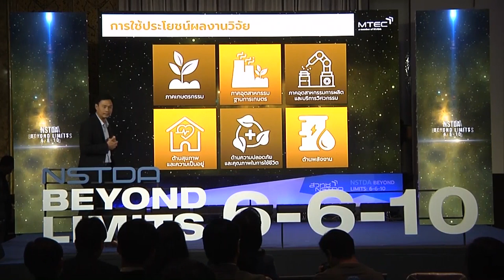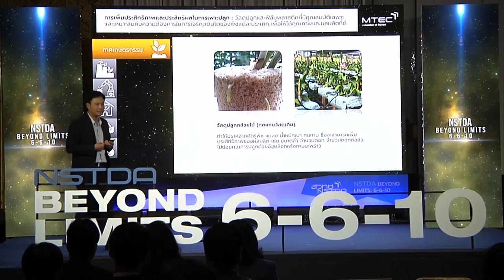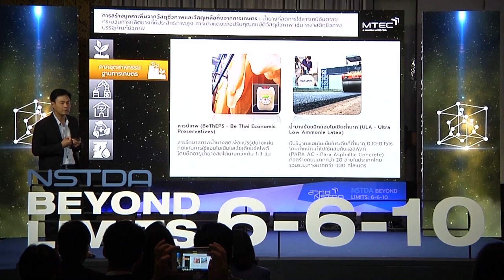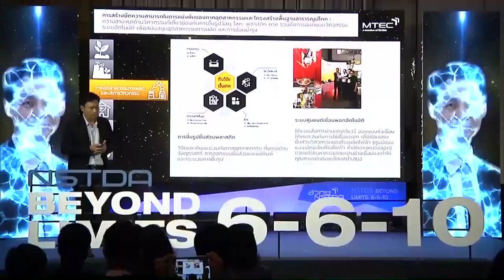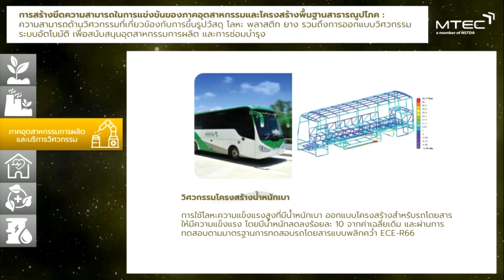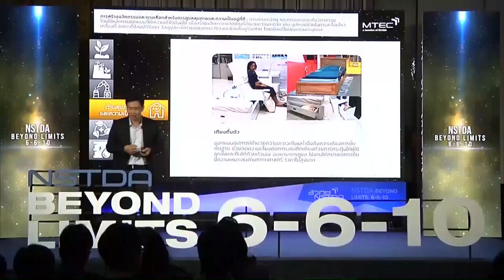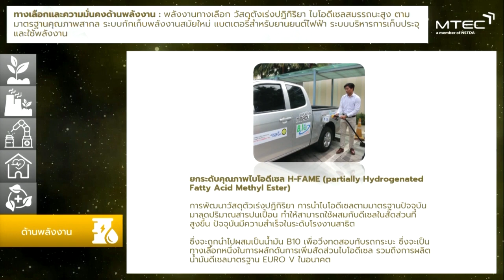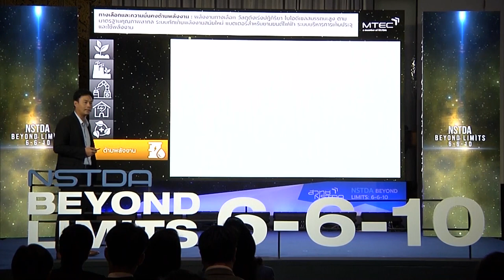Material and Manufacturing Technology และ Energy Technology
การบรรยายในหัวข้อ "Material and Manufacturing Technology และ Energy Technology" โดย ดร.จุลเทพ ขจรไชยกูล ผู้อำนวยการศูนย์เทคโนโลยีโลหะและวัสดุแห่งชาติ (เอ็มเทค) ในงานแถลงข่าว NSTDA Beyond Limits : 6-6-10 “ติดปีกอุตสาหกรรม นำนวัตกรรมไทยสู่สากล” วันพฤหัสบดีที่ 13 ธันวาคม 2561 เวลา 09.30 – 14.00 น. ณ ห้องกมลทิพย์ 3 ชั้น 2 โรงแรมเดอะสุโกศล กรุงเทพฯ